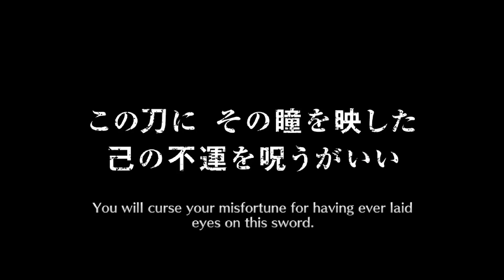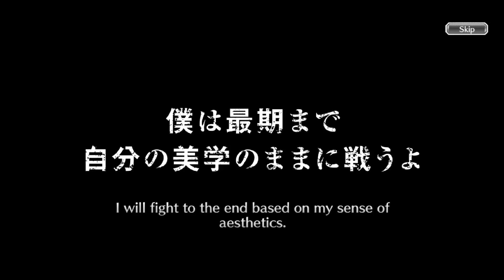ОТКРЫВАЕМ ВИТРИНУ (TYBW Summons - Two Moons) | Bleach Brave Souls #401